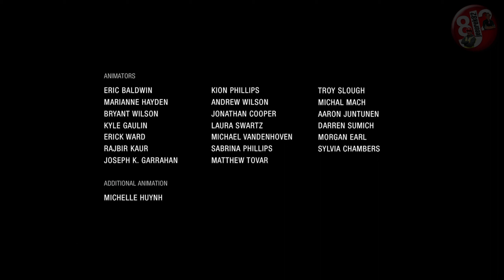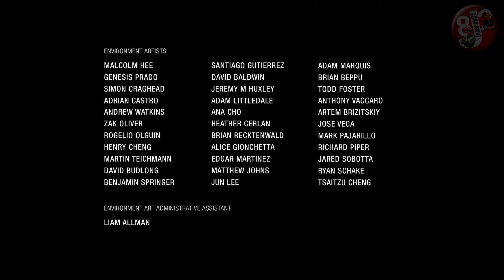🙋‍♂️ Uncharted: Dziedzictwo Złodziei 🤷‍♀️ #28 Przy jedzeniu się nie gada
Podoba się ❓❓❓
Udostępnij ✅
Komentuj  ✅
Zostaw łapkę 👍 👎

 💻 🎮 Mój Sprzęt do grania 💻 🎮
Płyta głowna: ASRock Z 390 Pro 4
Procesor: Intel Core I7- 9700 K
Karta graficzna: NVIDIA GeForce RTX 2080 TI
Pamięć RAM: Patriot Viper 2x 16 GB DDR 4
Obudowa: Fractal Design Define XL R2
Zasilacz: Antec Eag GOLD Pro 750W

👉Dyski:
1. M2 Patriot Viper VPN100 M.2 2280 PCIe NVMe SSD
2. KINGSTON SSD 480 GB
3. KINGSTON SSD 960 GB
4. SEAGATE HDD 8 TB

👉Monitory:
1. BENQ XL 2430 T
2. AOC E2460SH 24" LED Full HD Gaming Monitor

👉 DODATKOWO
Chłodzenie procesora: Xilence Performance A+ Series LiQuRizer
Zasilacz awaryjny: Powercool Smart UPS 1200VA

👉 KONTROLERY:
Klawiatura: BCL LK855
Mysz: Logitech Pro X Superlight
Kierownica: Logitech G27
Stojak pod kierownicę: Wheel stand pro 2
Button Box: Pro Race 2
Sterowanie ruchem głowy: TrackIR 5

👉 AUDIO - Video
Słuchawki z mikrofonem: Logitech G432
Kamera z mikrofonem: Logitech C920 Full HD

👉 Programy do nagrywania:
OBS Studio
ShadowPlay
Fraps
Mirillis Action

👉 Programy do montażu:
Camtasia 9